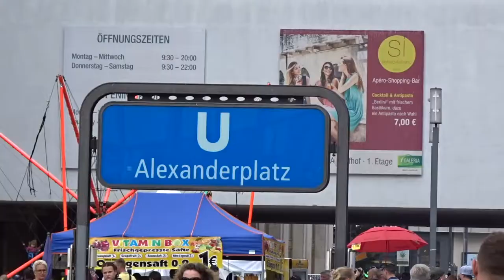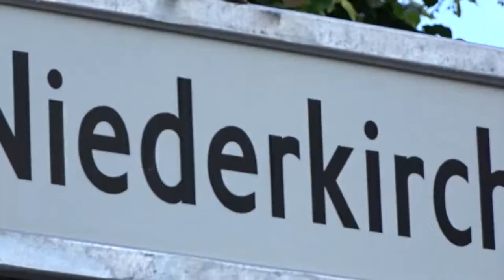BERLIN, Germany | Lisanna Maria